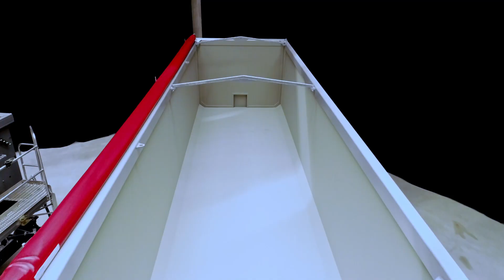Langendorf Aluminium Großraummulde Agrar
Die Großraummulde Aluminium Agrar besteht aus leichtem Aluminium im Aufbau und robustem Feinkornstahl im Chassis.

Neugierig geworden? Kontaktieren Sie jetzt direkt Ihren richtigen Ansprechpartner

The large-capacity Aluminium Agrar is made of lightweight aluminium in the body and robust fine-grained steel in the chassis.

Curious? Contact your right contact person directly now